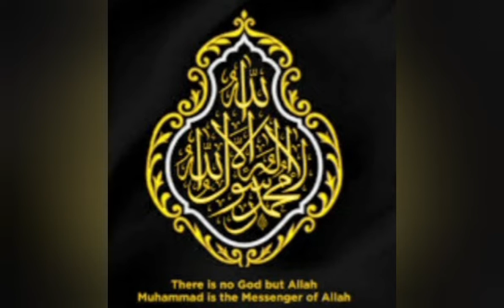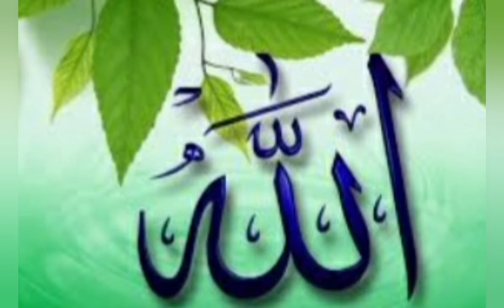Heart touching kalam/teri nazr e Kram py molaa/beautiful kalam/dua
teri nazir  e Kram py molaa/beautiful kalam